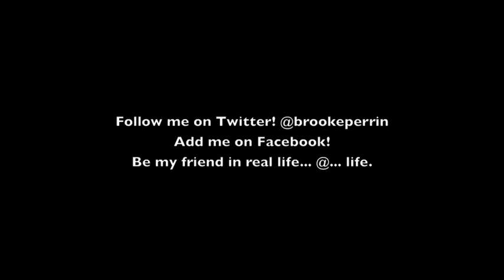Amanda Brooke Perrin live at Loose Moose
Amanda Brooke Perrin live at Loose Moose Theatre in Calgary, Alberta Canada. October 2011.  @brookeperrin